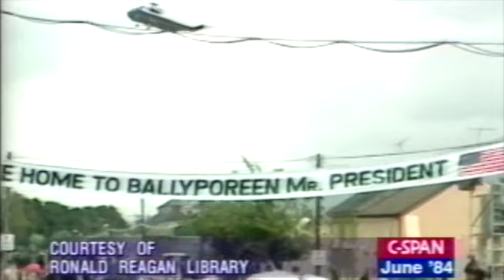President Reagan June 1, 1984, visits O’Farell’s Pub in Ballyporeen, County Tipperary. Ireland.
PRO TIP:
For St. Patrick's Day, want to arrive at an Irish pub in style?
Do it like President Reagan did on June 1, 1984, when he visited O’Farell’s Pub in Ballyporeen, County Tipperary. Ireland.